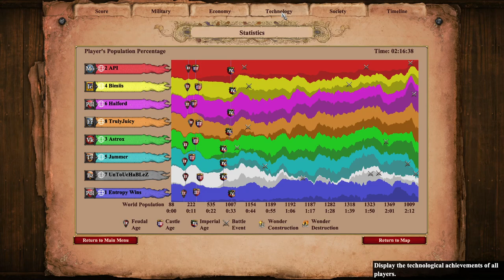Who Runs Out of Wood First? Looong Fortress Game